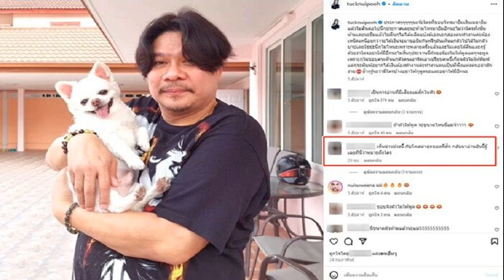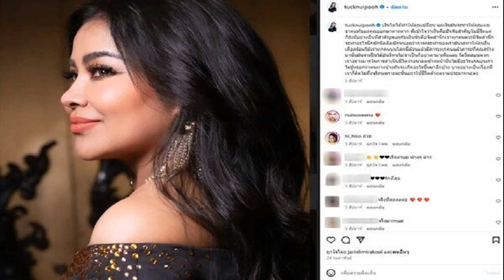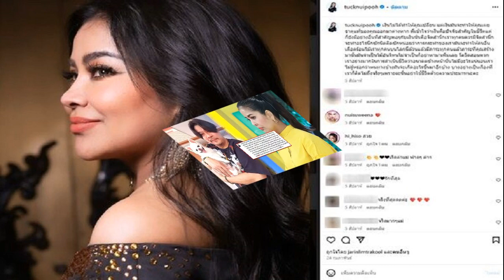ย้อนโพสต์ ตั๊ก ศิริพร ปรี๊ดแตกคนยืมเงินไม่คืน ฟาดอย่าให้พูดว่าใคร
เปิดโพสต์ “ตั๊ก ศิริพร” ปรี๊ดแตกฟาดคนชอบยืมเงิน “นุ้ย เชิญยิ้ม” ไม่คืน ฟาดถ้าไม่ฟังงานนี้มีประจาน ชาวเน็ตอ่านแล้วสะดุ้ง รู้เลยสื่อถึงใคร?

เรียกได้ว่า เป็นอีกหนึ่งคนบันเทิง ที่เข้าใจหัวอกคนที่ถูกยืมเงินแล้วไม่ได้คืน สำหรับนักร้องสาวเสียงดี “ตั๊ก ศิริพร” หลังเจ้าตัวโพสต์ให้กำลังใจเจ้าของร้านเครื่องเสียง ที่เข้าแจ้งความ เอาผิดกับตลกชื่อดัง ที่กำลังตกเป็นข่าวดัง

อ่านต่อ : กรรมนั้นสนอง ตั๊ก ศิริพร โพสต์เจ้าหนี้อีกราย จั๊กกะบุ๋ม โผล่แจ้งความ ลั่นน้องคนดี
อย่างไรก็ดี หากย้อนไปเมื่อวันที่ 24 ก.พ. 2567 “ตั๊ก ศิริพร” ก็เคยประสบปัญหา คนรู้จักยืมเงินสามี “นุ้ย เชิญยิ้ม” แต่เมื่อได้ไปแล้ว ก็เงียบหายไม่นำมาคืน ทำเอาเธอไม่ขอทน
ออกมาโพสต์ในอินสตาแกรมส่วนตัวว่า “ประกาศๆๆๆๆๆนะจ๊ะ ใครที่ชอบโทรมายืมเงินเมธา ยืมแล้วไม่คืน ต่อไปนี้กูประกาศเลยนะห้ามโทรมายืมอีกนะ ไม่ว่าใครทั้งนั้นห้ามเลยนะ ยืมแล้วไม่คืนกูไม่ได้ผลิตแบงค์เองนะ
กูสองคนทำงานค่ะ ต้องเหน็ดเหนื่อยกว่าจะได้เงิน จะมาขอยืมกันฟรี ๆ มันเห็นแก่ตัวไปมั้ย ไม่กลัวบาปเลยใช่ป่ะ นี่กูโมโหนะ เพราะหลายครั้งแล้ว และไม่เคยได้คืน และกูรู้ด้วยว่า ใครอย่าให้มีอีกนะ

ไม่งั้นกูประจาน นี่ผัวขอร้องไม่ให้พูด แต่กูจะพูด เพราะกูไม่ชอบคนเห็นแก่ตัวคนเอารัดเอาเปรียบ คนขี้เกียจ

ผัวไม่ให้พิมพ์แต่กูจะพิมพ์ อยากได้เงินต้องทำงานค่ะ ทำงานตนเป็นที่พึ่งแห่งตน อย่ามักง่าย ย้ำกูรู้นะว่ามีใครบ้าง อย่าให้กูพูดนะและอย่าให้มีอีกนะ
ไม่เพียงแค่นั้น ยังโพสต์อีกว่า “เงินไม่ได้ทำให้คุณเปลี่ยน แต่เงินมันจะทำให้คุณเผยธาตุแท้ของคุณออกมาต่างหาก

พี่เข้าใจว่าเงินคือปัจจัยสำคัญในชีวิตแต่ก็ยังมีอย่างอื่นที่สำคัญพอ ๆ กับเงิน นั่น คือ จิตสำนึกเราทุกคนควรมีจิตสำนึก
จะทำอะไรนึกสักนิดคิดสักหน่อยว่าการกระทำของเรามันจะทำให้คนอื่นเดือดร้อนมั้ย
เราทุกคนบนโลกนี้ล้วนแล้วมีภาระทุกคน แล้วภาระที่คุณสร้างมานั้น มันจำเป็นมั้ย อันไหนไม่จำเป็นก็อย่าหามาเพิ่มเลย โควิดสอนพวก

เราอย่างมากในการตำเนินชีวิตว่า อนาคตข้างหน้านั้นไม่มีอะไรแน่นอน
เราไม่รู้หรอกว่าหนทางข้างมันจะเกิดอะไรขึ้นมาอีกบ้าง บางอย่างเป็นเรื่องที่เราก็คิดไม่ถึงจริง ๆ เพราะจะนั้นอย่าใช้ชีวิตด้วยความประมาทนะคะ”

ท่ามกลาง ชาวเน็ตต่างขุดโพสต์นี้ นำกลับมาอ่านอีกครั้ง ต่างชวนเอ๊ะหนักมาก บางคนแห่โยง รู้เลยว่าหมายถึงใคร งานนี้ข้อความดังกล่าว จะสื่อถึงใครนั้น คงต้องรอฟังจากปากของแม่ตั๊กต่อไป